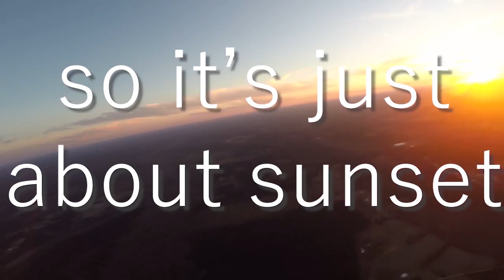I Brought my Mom to a WINGERS PARTY!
*Re-uploaded due to missing audio

Flying other wings is one my favorite things to do! This was an awesome day, hope you enjoy the video!